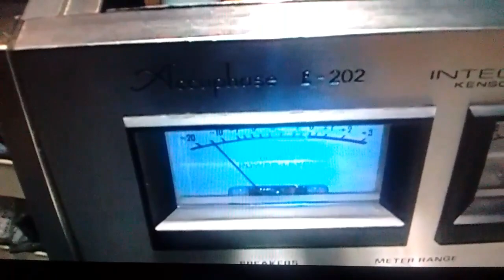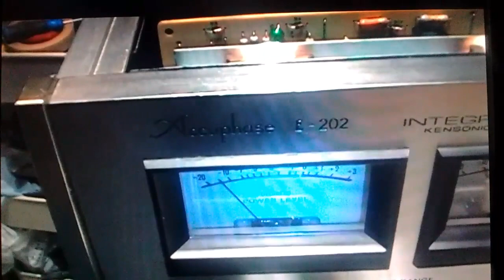Um site de recap e reparos